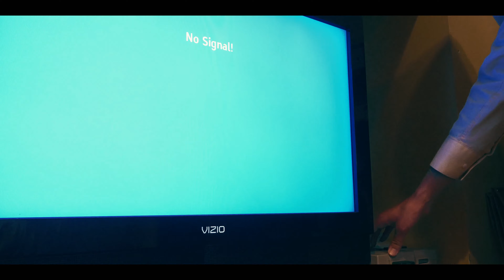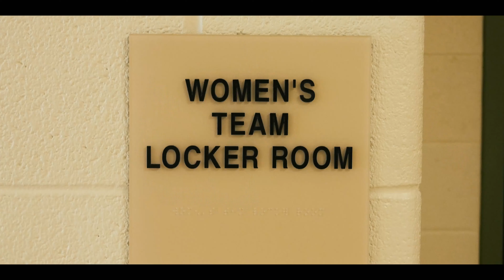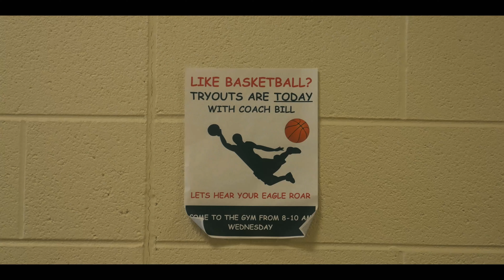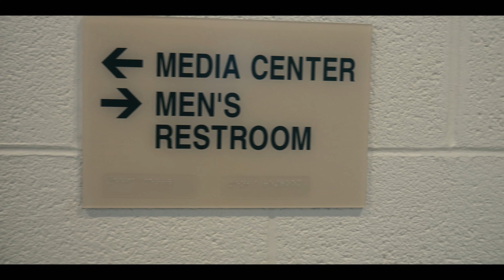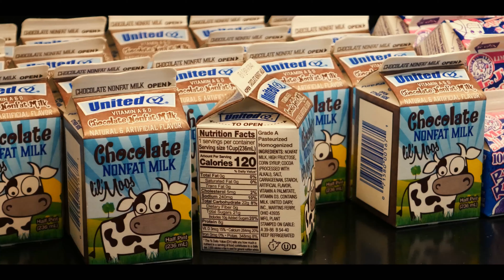The New "Kid"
After seventy-nine-year-old Burt Winkleberg is told by his Oncologist that he has a shocking form of stage four cancer, with only three months to live, he desperately and recklessly attempts to connect with his grandson David in a bizarre, unorthodox, and definitely illegal way.